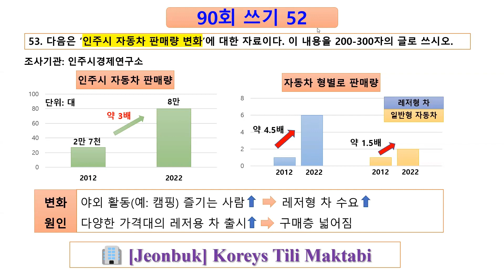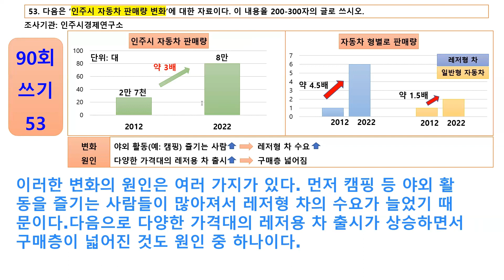✍ Zuhra 선생님: 😍 90회 TOPIK 2 || 쓰기 53번 || Mana qanday yozishingiz kerak edi🤔